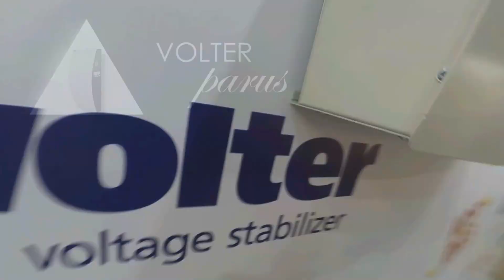Стабилизаторы нового поколения - Volter Smart, Prostor, Parus (elkomUkraine2018)